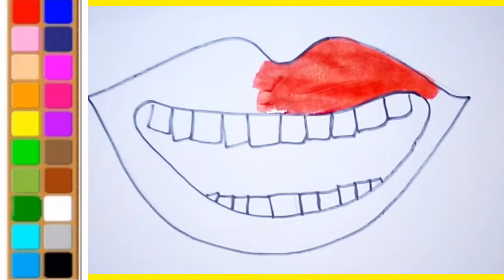My makeup set for kids| Lipstick drawing|Easy step by step makeup drawing@BachaParty17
How to draw makeup set for kids| Lipstick drawing|Easy step by step Makeup drawing@BachaParty17

Your queries;
 kit drawing easy
Bee art
makeup drawing with colour
how to draw makeup step by step
how to draw makeup set
makeup set drawing and colouring
drawing With shamoly
Makeup set Drawing Easy
makeup drawing pictures
drawing for everyone
how to draw makeup kit
how to draw comb
how to draw comb easy
how to draw a comb for kids
Drawing
Painting
Coloring
Colouring
Art
how to draw makeup
makeup tool drawing
makeup drawing
makeup set drawing
makeup kit drawing
comb and mirror drawing
drawing makeup
hair dryer and comb drawing
painting & coloring for kids and toddlers
coloring for kids & toddlers
how to draw a comb
lipstick drawing
comb drawing easy
how to draw nail polishe
makeup kit drawing kaise banate hai
makeup kit drawing simple
make up kit drawing and coloring
makeup kit drawing easy
hair comb drawing
how to draw a lipstick
drawing comb for kids
draw a simple comb
draw so cute comb
drawing and coloring a comb
colouring for kids & toddlers
how to draw a comb step by step
how to draw a makeup set
girl makeup drawing
makeup makeup drawing
makeup kit ki drawing
drawing with makeup
easy makeup drawing
makeup ka drawing
drawing makeup set
makeup drawing makeup drawing
makeup wala drawing
makeup box drawing
makeup wali drawing
makeup ki drawing
how to draw comb step by step
how to drawing makeup step by step

drawing
drawing
How to Draw Ice Cream
Let's Draw Ice Cream Together
Easy drawing and coloring for kids
Alphabet
 Easy painting
Easy drawing
 For kids
For child
 4kids
Kids
Child
Drawing easy
 Simple drawing
 Video for kids
 Kids video
 Kids education
Colors for kids
Kids music
 Magicfingersart
Akinart
 Hellomila
 Sandythesticker
Painting for kids
Drawing for kids Easy drawing coloring
coloring
painting
drawing for children
 easy drawing
kids drawing and coloring
cat drawing
 painting for kids
cat drawing for kid
cute cat drawing
painting & coloring
cute drawings
cute drawings for kids
 for kids